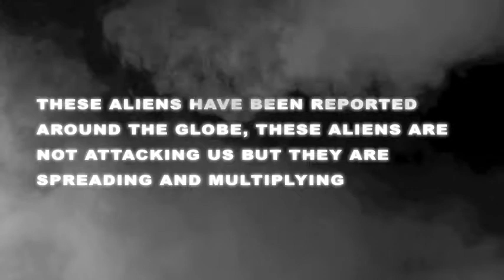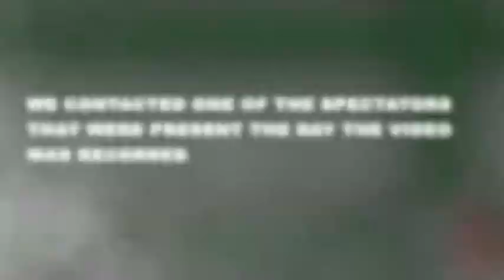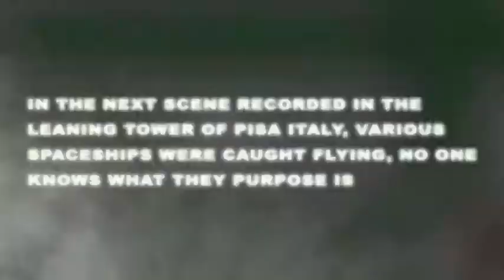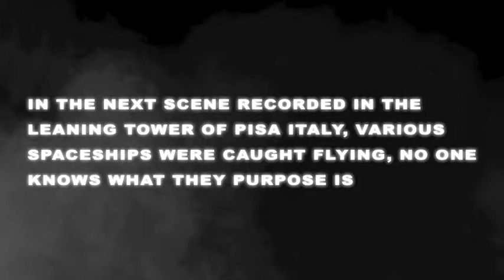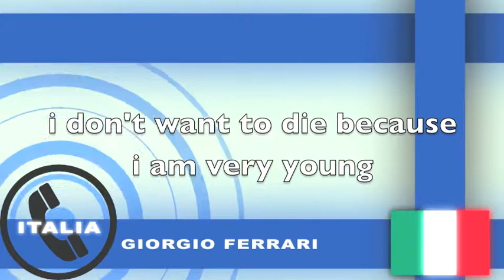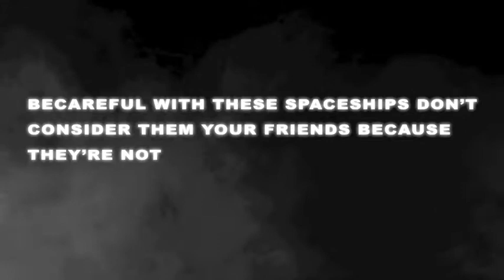The Great Invasion The Final Version 2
VIDEO ASSIGNMENT FOR JAMES MONROE HIGH SCHOOL FILM ACADEMY | PROFESSOR TOTO